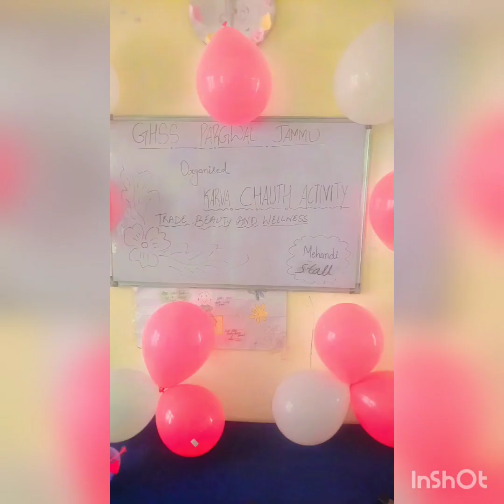karva chauth activitiy organised in GHSS Pargwal Jammu